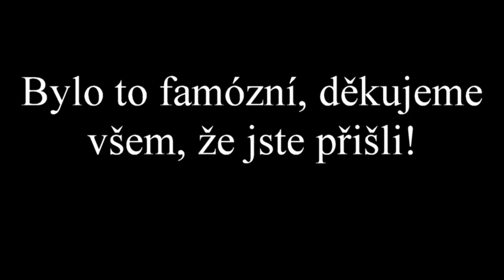Gala večer Scholy Artist 2021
Program vystoupení:

1) Nikol Vitamvásová Pole Dance
2) Anna Kovářová Pole Dance
3) Barbora Orságová Pole Dance
4) Sára Bozděchová - Aerial Hoop/Trapeze
5) Šárka Geierová – Aerial Silks/Trapeze
6) Eleanor Kolářová - Pole Dance
7) Kuráková Dominika - Pole Dance
8) Aneta Zelinová – Pole Dance
9) Jana Maršálková, Barbora Velká - Aerial Hoop dvojice
10) Tereza Chovanečková – Aerial Hoop
11) Vladimíra Valíčková – Aerial Hoop

Děkujeme za krásná vystoupení ♥